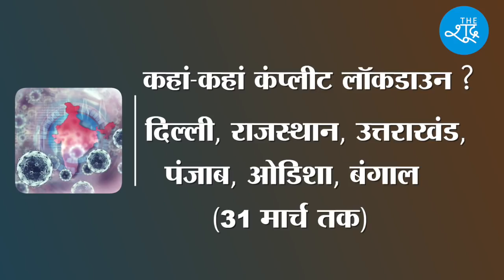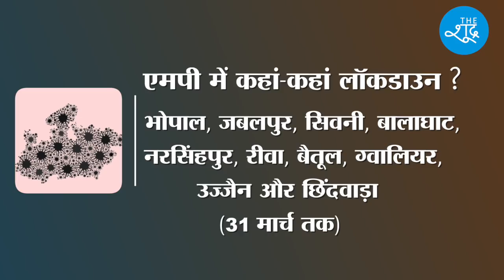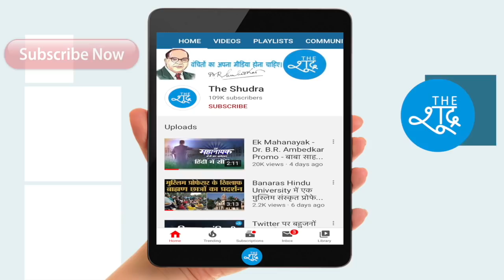जानिए, कौन-कौन से राज्यों और शहरों में हुआ कंप्लीट लॉकडाउन? क्या होगा असर ? Complete Lockdown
लॉकडाउन से जुड़ी हर ज़रूरी जानकारी, जानिए, कौन-कौन से राज्यों और शहरों में हुआ कंप्लीट लॉकडाउन? क्या होगा असर ? Complete Lockdown

Video Courtesy - aap and PIB